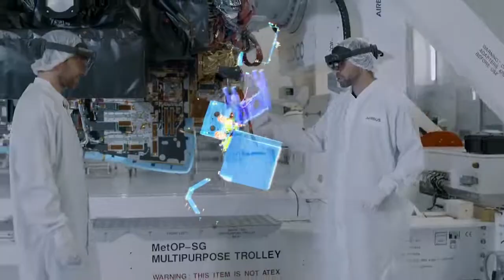Airbus drives innovation and accelerates production with Azure mixed reality and HoloLens 2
Airbus—a pioneer in aerospace technology and leading designer and manufacturer of commercial and military aircraft, satellites, and launch vehicles—has made a commitment to transform traditional industrial processes through use of mixed reality. The company has partnered with Microsoft to use Azure mixed reality and HoloLens 2 as a way to accelerate the design and manufacture of aircraft, while increasing safety and functionality and ensuring professional development opportunities for employees. Intelligent services like Azure Remote Rendering are changing the way complex ideas are communicated, and the ability to build multi-user, spatially aware applications with Azure Spatial Anchors promotes greater collaboration while increasing quality, safety, and security. Airbus is using Azure mixed reality to unlock the full potential of HoloLens 2 and, as a result, expects to reduce design validation time by 80 percent and accelerate complex tasks during assembly by 30 percent.